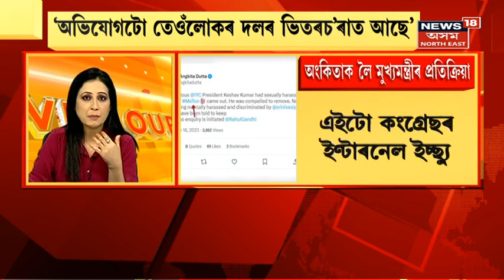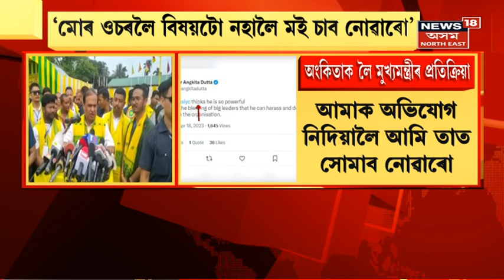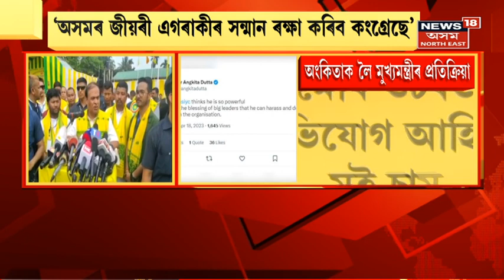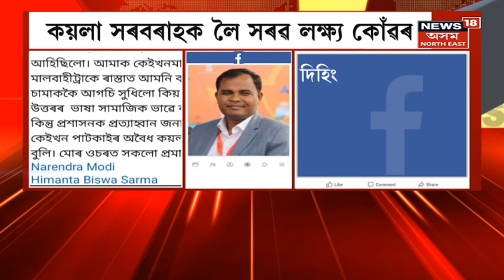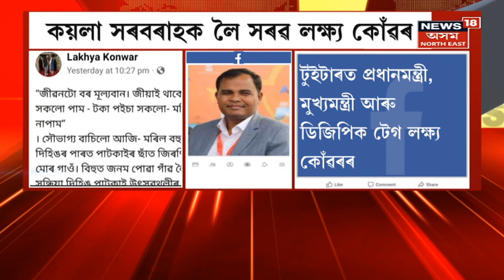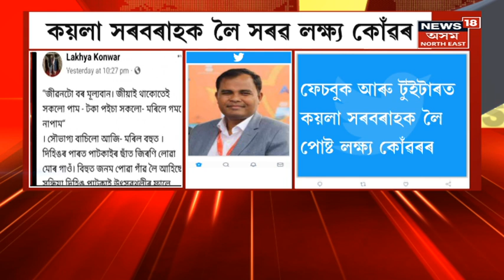Assam News : দিছপুৰ আৰক্ষী থানাত যুৱ কংগ্ৰেছৰ ৰাষ্ট্ৰীয় সভাপতি শ্ৰীনিৱাস বি ভিৰ বিৰুদ্ধে এজাহাৰ